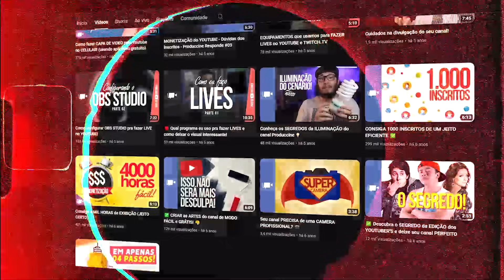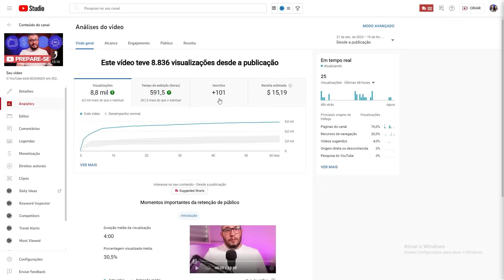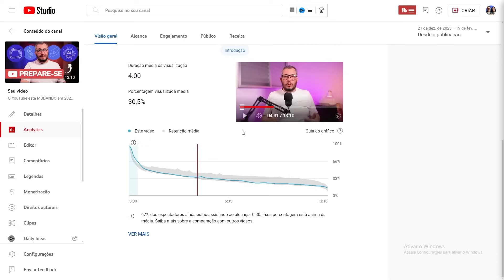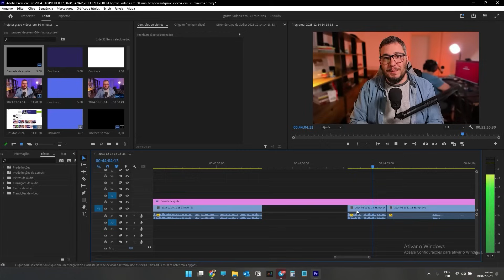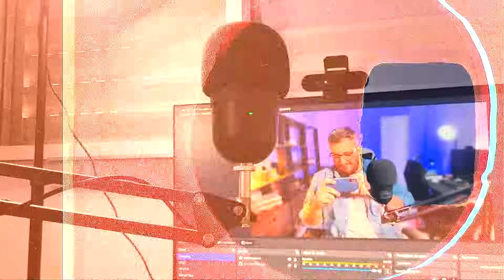É por ISSO que você leva MAIS Tempo Gravando Vídeos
Te conto porque você leva MAIS TEMPO do que deveria pra gravar seus vídeos e como resolver isso. Te garanto que gravar seus vídeos vai ser mais fácil do que você imagina ;)

Eu também fiz um guia chamado "A Chave do Sucesso no YouTube" para te ajudar a entender mais sobre o que fazer para seu canal dar certo

🎬 *Nossos Equipamentos:*
Webcam Logitech BRIO 4K
Iluminação Key Light Air Elgato
Microfone Razer Seiren Mini

🎬 *Equipamentos que valem o investimento:*
Webcam Logitech C920s 1080p
Iluminação Kit 2 Softbox 50x70 + Tripé
Microfone HyperX Solocast
Microfone HyperX QuadCast
Suporte para Microfone

Feito para quem leva a sério ter um canal, aqui você vai ver desde como criar um canal no YouTube, como ter ideias de vídeos, como crescer no YouTube, entre tantos outros assuntos! Tanto o Cestarolli quanto a Ani, são 'Experts Gold' no programa 'Contributors' do YouTube, por isso, pode ficar tranquilo em por em prática o que compartilhamos aqui :)

Audio Content by YouTube Library.